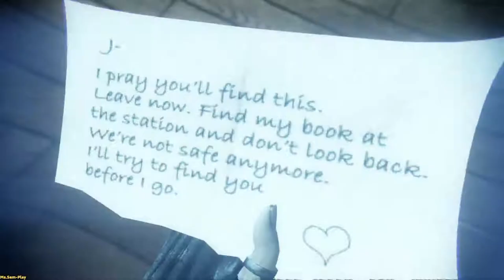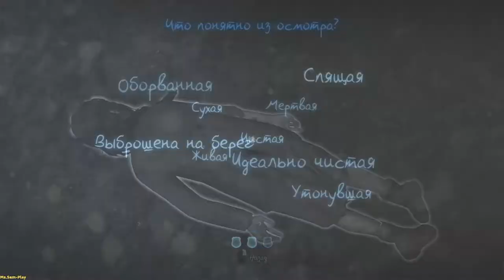MurderedSoulSuspect ➤ Cemetery(Кладбище) №9